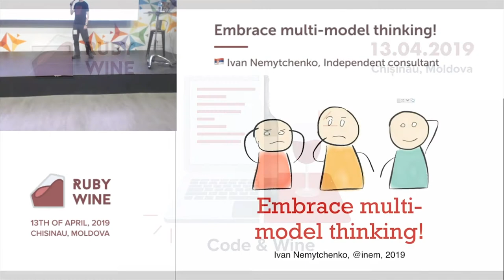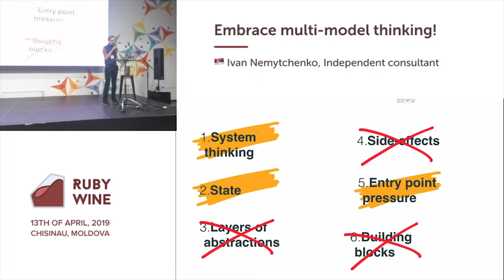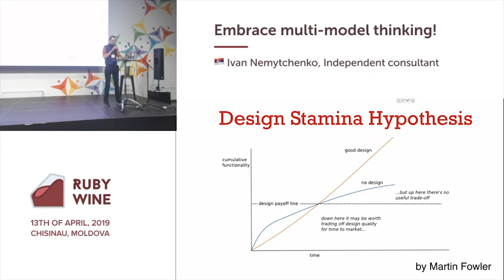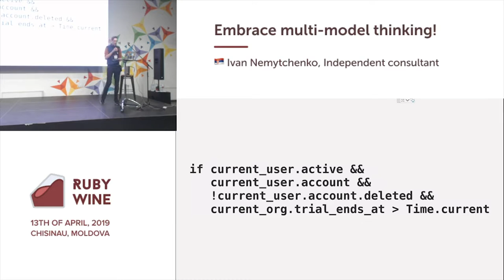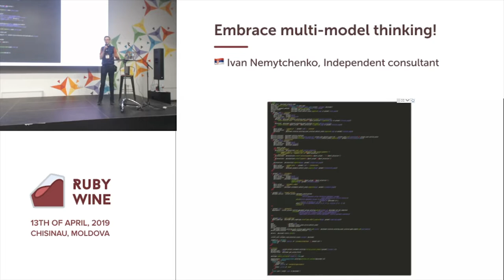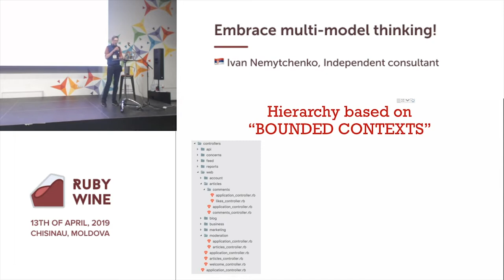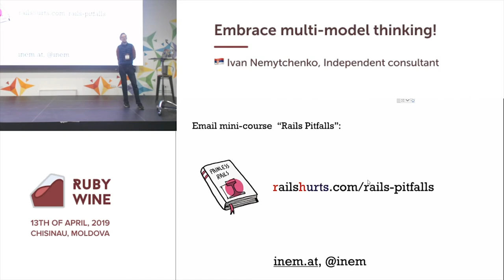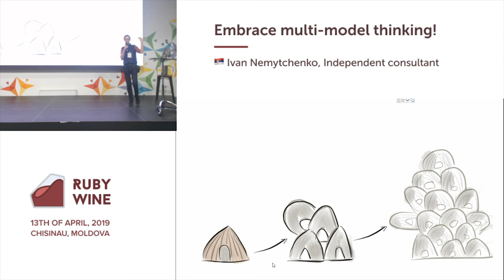Embrace multi-model thinking! - Ivan Nemytchenko (ENG) | Ruby Wine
Speech of  Ivan Nemytchenko at Ruby Wine in Chisinau, 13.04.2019
Slides -

"Building apps is a complex and multi-paradigm process. Rails made it easy for us, but when you're building a very big app, conceptual compression no longer works. Even minor flaws lead to serious unwanted effects. This is how legendary Big Balls of Mud apps are born.

To understand complex things, people develop multiple mental models and combine them during the decision-making process. We'll use these seven different points of views to inspect our job as Rails developers:

- State management
- Object types (diversity) management
- Logic management (Application and Business logic)
- Entry point management
- Dispersion management (Levels of abstractions)
- Execution flow management
- Side effects management

It will not make you a CTO but definitely will improve your ability to win a dispute about application architecture